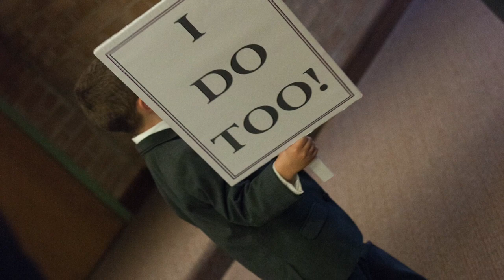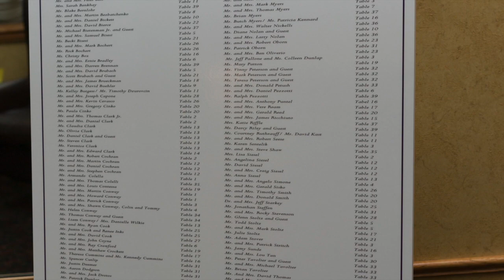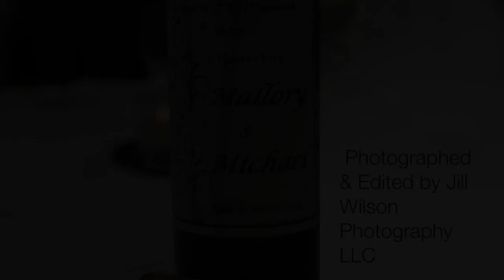Mallory & Michael's Wedding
September 26, 2014 Mallory and Michael said their "I Do's" and I had the pleasure and honor of capturing it all! Thank you for allowing me to be the one to tell your story! Love, Jill Wilson Photography LLC